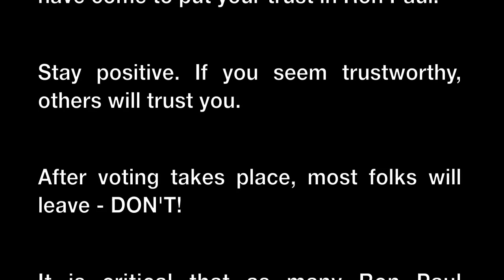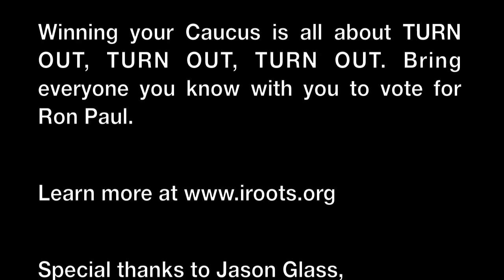Ron Paul Grassroots Iowa Caucus Training Part 2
Part 2. This part focuses on how to approach a stump speech at the caucus and other details. Watch the ending for details on the delegate process.